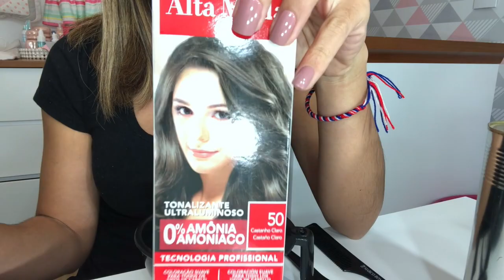Como Tingir A Raiz Do Cabelo Com Luzes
Nesse vídeo compartilho com vocês como eu faço pra tingir a raiz do meu cabelo em casa sem manchar as luzes.
Como eu já tenho muitos cabelos brancos, preciso retocar a cada 20 dias a minha raiz, por isso acabo fazendo em casa mesmo e hoje vou mostrar o passo a passo, desde a preparação da tinta, a aplicação, o enxágue e como eu finalizo com o secador.

Sou uma mamãe de primeira viagem que tenta ao máximo continuar me cuidando diariamente pra não deixar a mulher que existe em mim morrer!

Me acompanhe no instagram também @sarahbotte por lá todos os dias estou nos stories junto com a Valentina compartilhando um pouco do nosso dia-a-dia.

Beijinhos,